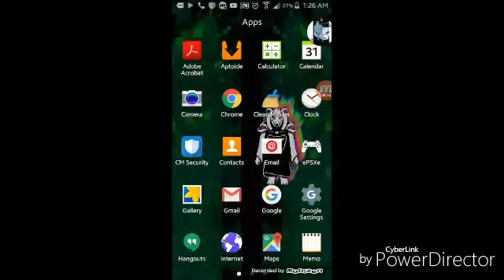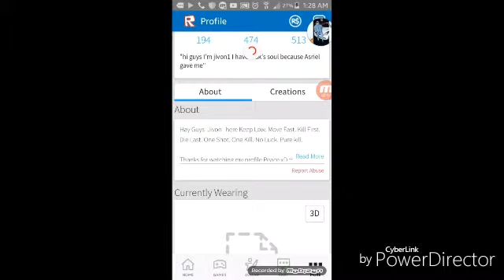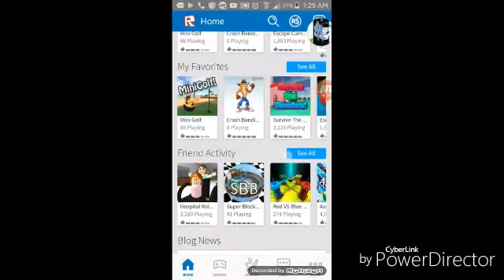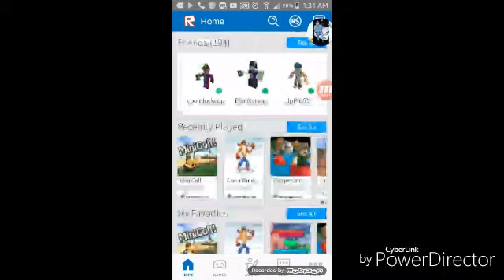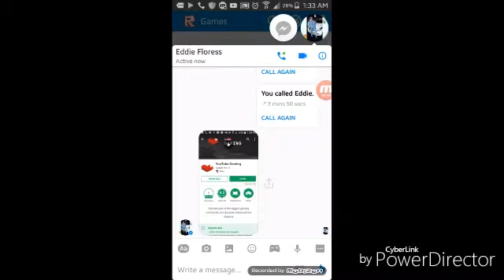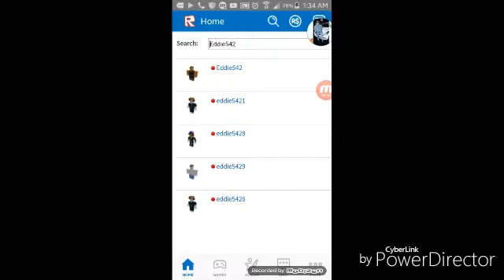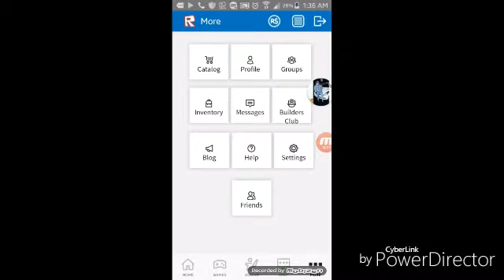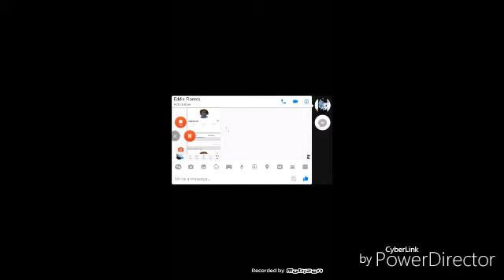Test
Just a test for my new intro and my gameplay